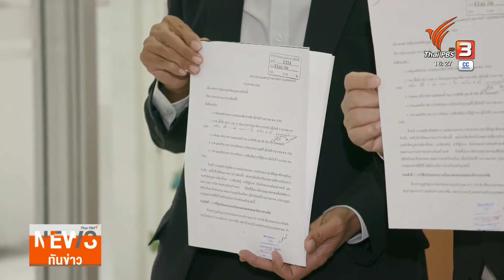"เสรีรวมไทย" ร้อง กกต.เอาผิดกฎหมายเลือกตั้ง "รทสช."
สมาชิกพรรคเสรีรวมไทย สมชัย ศรีสุทธิยากรและวีระ สมความคิด ยื่นหนังสือให้ กกต. พิจารณาเอาผิด พรรครวมไทยสร้างชาติ อ้างอิง เหตุขนคน-แจกของ-จัดมหรสพ ขัดกฎหมายเลือกตั้ง พร้อมขีดเส้นตาย ให้พิจารณาแล้วเสร็จภายใน 1 เดือน หากเพิกเฉย จ่อฟ้อง มาตรา 157